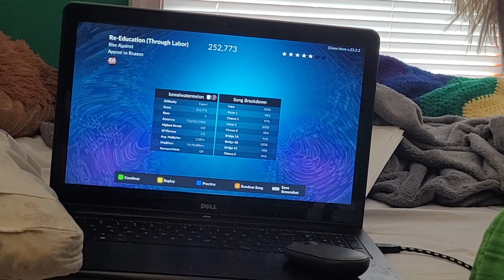Re-Education (Through Labor) 98%